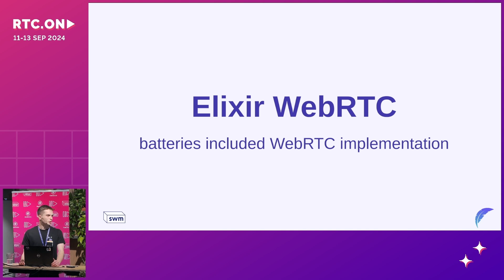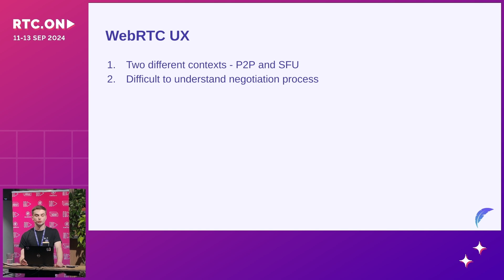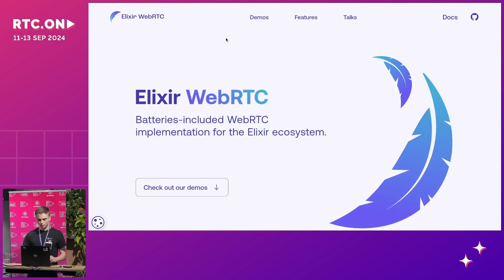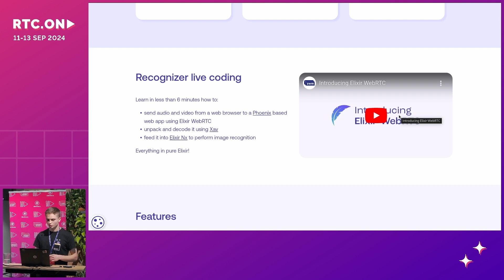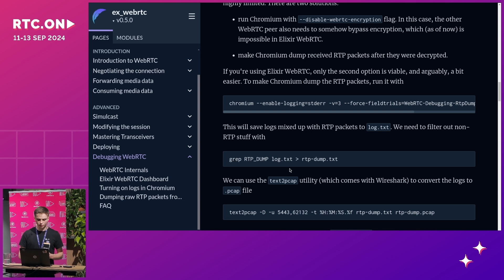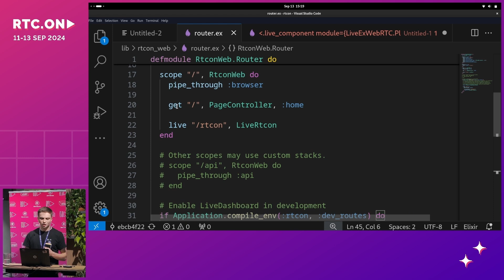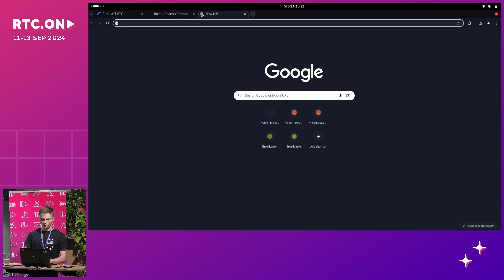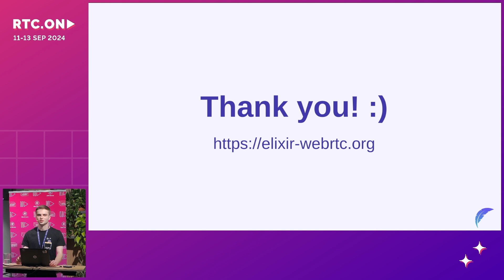Michał Śledź – Elixir WebRTC - batteries included WebRTC implementation for Elixir ecosystem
First steps in the WebRTC world might be pretty overwhelming. It's not as simple as picking some library, looking at its API and starting your product development. Or is it?

Elixir WebRTC aims to provide you with everything that is needed to build fully functional products, without having to use third-party libraries, learning resources, demo applications or examples. Close those fifteen tabs explaining what ICE is and how to deploy your WebRTC application. Start operating at a higher level of abstraction and focus on what you need to build. It really is as simple as taking our library and starting to explore.